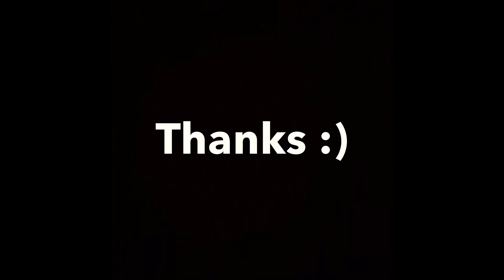Sinhgad fort Pune | CINEMATIC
This video is about my recent roadtrip to Sinhgad fort pune with my flatmates .